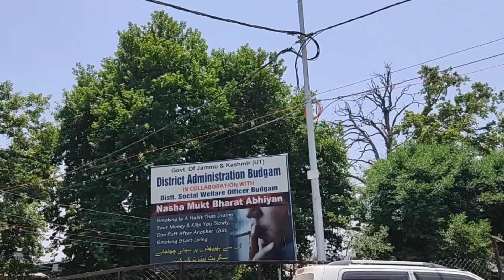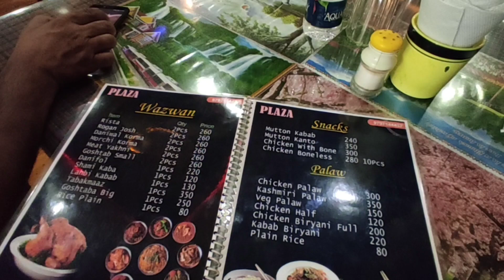Aaj Chadoora Jana Padah // uff Itne garmi @FaheemVlogs@sitarayaseensana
Aaj Chadoora Jana Padah // uff Itne garmi ‎@sitarayaseensana